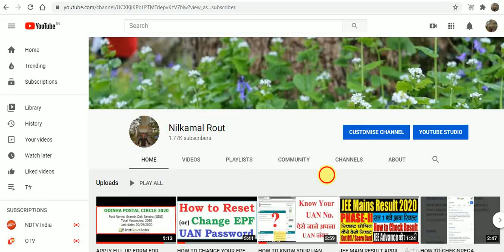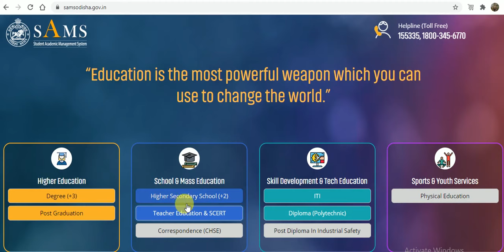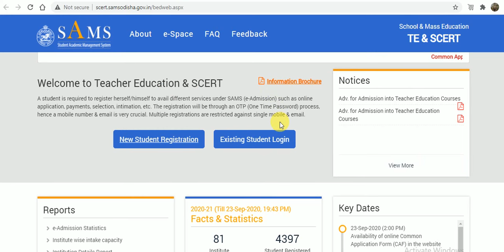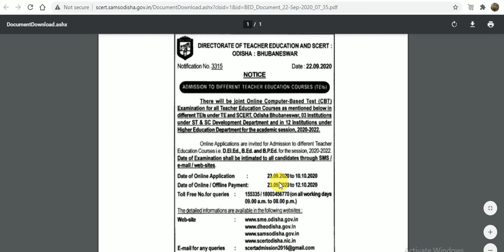CT & BED ODISHA NOTIFICATION IN 2020 DETAILS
HOW TO CHECK AND APPLY FRESH CT AND BED ENTRANCE.